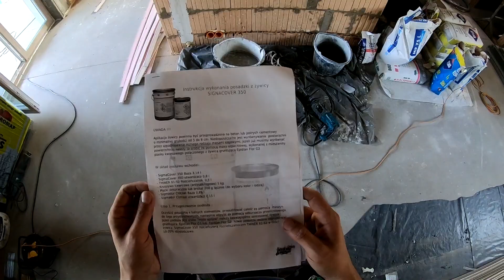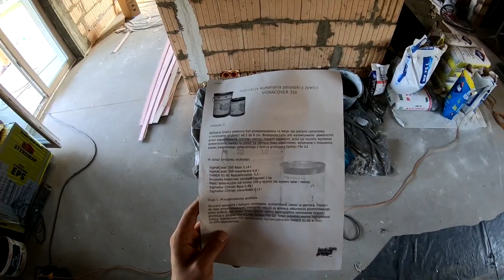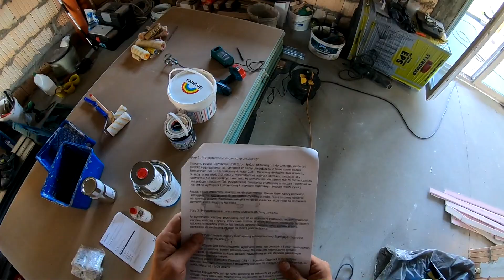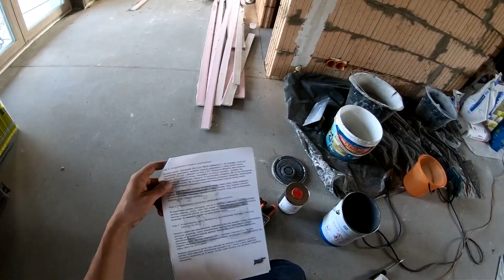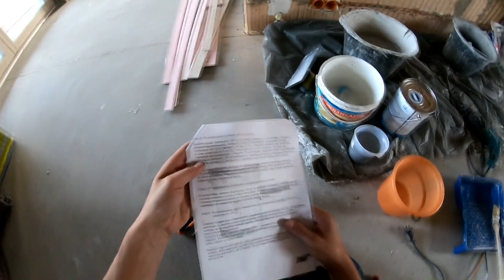Żywica epoksydowa - gruntowanie - etap 1. Budowa przez amatora #13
W końcu dotarłem do tego etapu.
Dzisiaj pierwsza warstwa czyli grunt.

- pamiętaj zostaw 👍
- jeśli nie chcesz nic przegapić włącz 🔔

Posadzka przemysłowa
Żywica epoksydowa
Gruntowanie
Wyzwanie
Challenge
Budowa domu